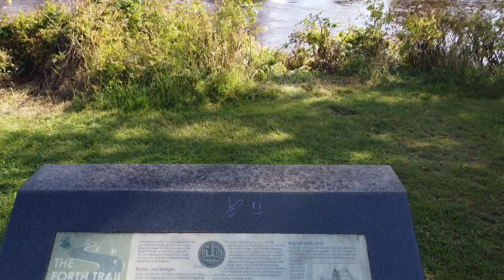Stirling Bridge, The Wallace Monument, Stirling Castle & The King’s Knot in Stirling, Scotland.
Filmed August 2024 in Stirling, Scotland.

Drone footage showing Stirling Bridge & the surrounding areas including The Wallace Monument, Stirling Castle & The King’s Knot.